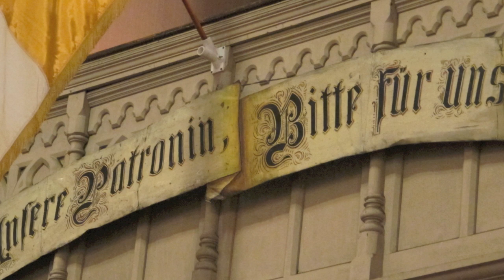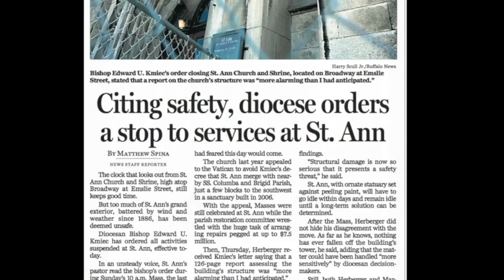This Place Matters: St. Ann's Church & Shrine, Buffalo, New York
Completed in 1886, St. Ann's Church & Shrine, is regarded as one of the most spectacular church interiors in Buffalo, New York. On Sunday, April 29, 2012, services were abruptly ended at the parish as the Diocese of Buffalo cited structural issues with the building's exterior. This action puts the future of St. Ann's in grave danger. "These buildings are a reminder of who we are and who we should be," said architecture & church historian Martin Ederer. "This is really part of the fabric of who Buffalo is. To lose it would be a hugh cultural loss, a hugh artistic loss, and ultimately is going to reflect back on us and the kinds of decisions we are making right here, right now...When we have the opportunity to make them."